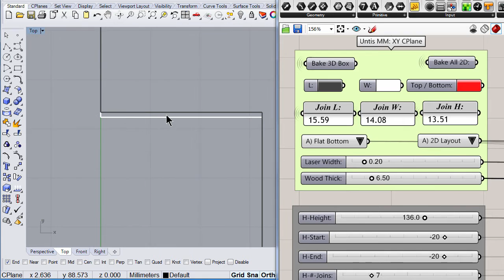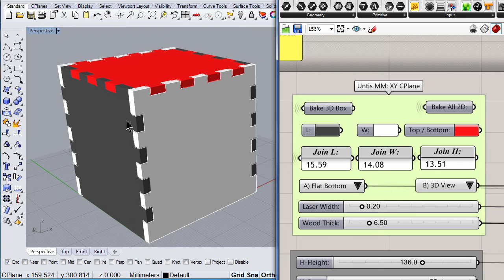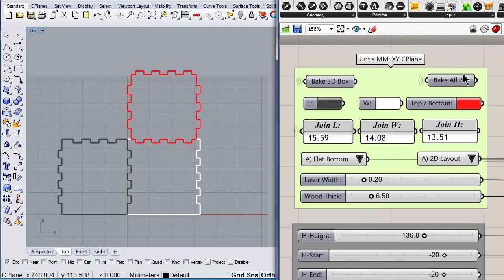GFD3D: Tween in Between, Wood Box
Designed with Rhino + Grasshopper and cut with a SP-300 Trotec Laser